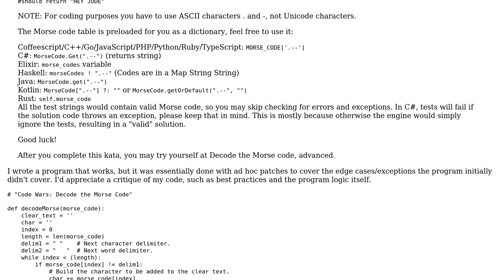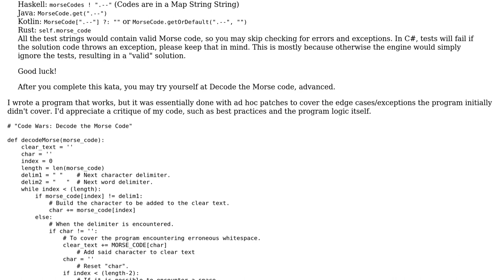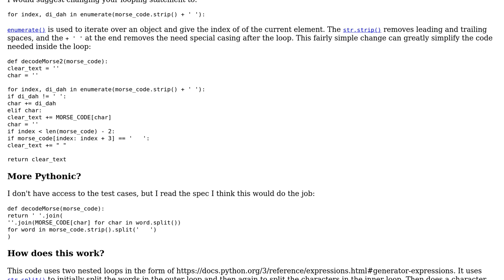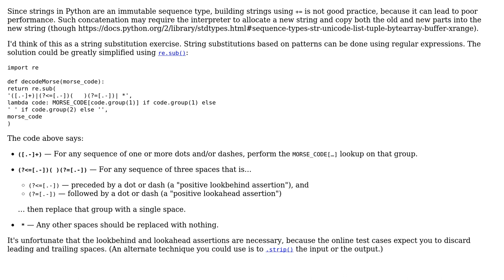Decode the Morse Code (2 Solutions!!)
Decode the Morse Code

With thanks & praise to God, and with thanks to the many people who have made this project possible! | Content (except music & images) licensed under CC BY-SA | Music | Images & others | With thanks to user Tobi Alafin user Stephen Rauch user 200_success and the Stack Exchange Network Trademarks are property of their respective owners. You are responsible for your own actions.